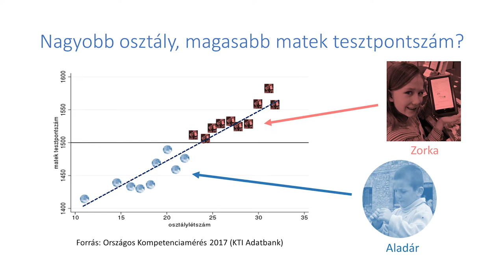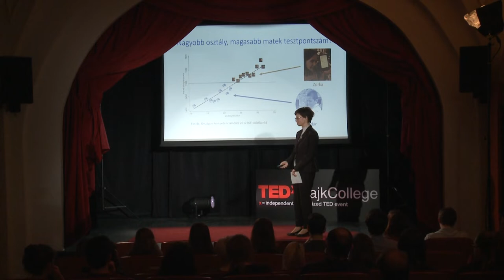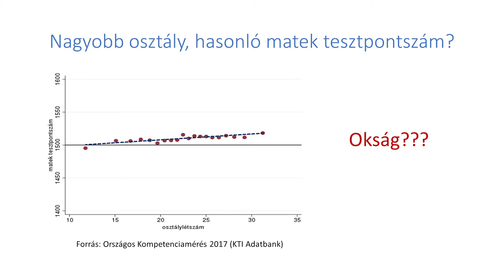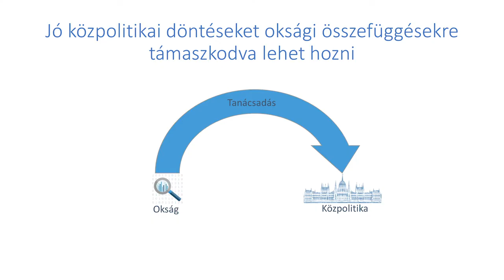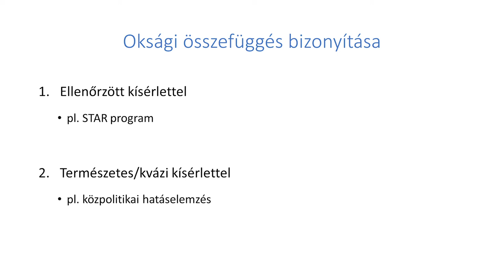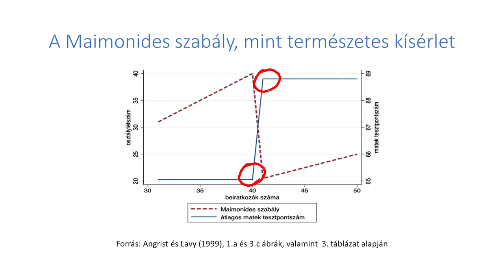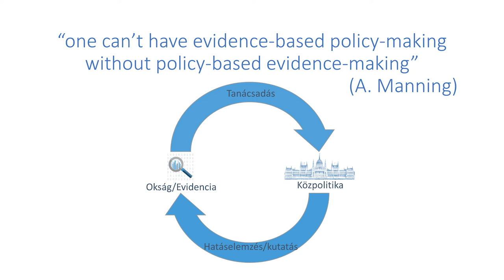Az adatalapú közgazdaságtan hatása az oktatás-gazdaságtanra | Hedvig Horváth | TEDxRajkCollege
Az eőadás az adatokon alapuló tényekben, és a tények által vezérelt oktatáspolitikában rejlő lehetőségeket mutatja be. Mitől lesz valami tény? Tény-e, hogy az osztálylétszám, az egy tanulóra jutó iskolai kiadások, vagy a jó tanárok növelik a tanulók teljesítményét? A társadalomtudományok ereje az adatokból való "tény-csinálás" módszertanában, oksági viszonyok feltárásában rejlik, de mi a jó ebben az utca emberének? Horváth Hedvig 2006-ban végzett a Rajkban és a Corvinuson. Az egyetem után egy évig az MNB munkapiaci elemzője volt, majd úgy döntött, a közgazdaságtan fogyasztása helyett átáll a termelési oldalra. Előbb a CEU-n szerzett mesterdiplomát, majd a UC Berkeley-n doktorált. Érdeklődési és kutatási területei az oktatásgazdaságtan, a munkagazdaságtan és az alkalmazott ökonometria. Jelenleg a University College London -- Institute of Education adjunktusa. This talk was given at a TEDx event using the TED conference format but independently organized by a local community.